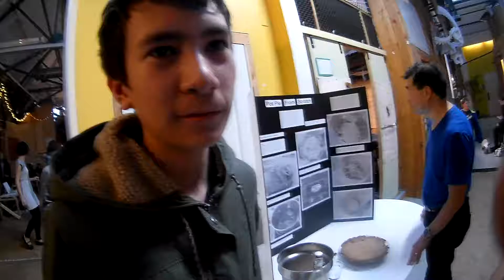Aiden Pot Pie